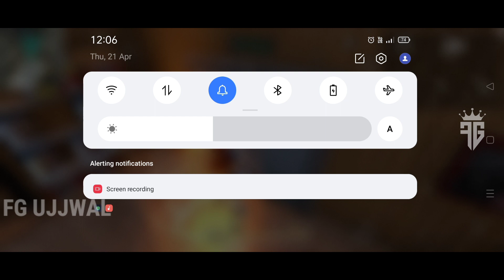Lone Wolf Mode Invisible Enter Trick | Free Fire New Tricks 2022 | Top 10 New Tips And Tricks In FF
RECORDING & EDITING .

DEVICE INFO ...
Device - Realme6
Ram - 8GB
Rom - 128GB

GAME INFO...
Game - FreeFire
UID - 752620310